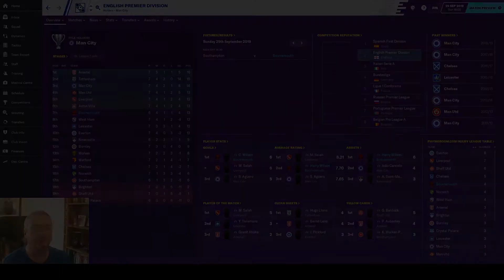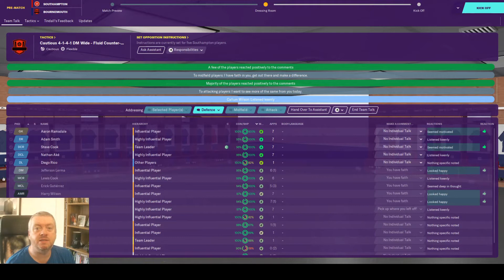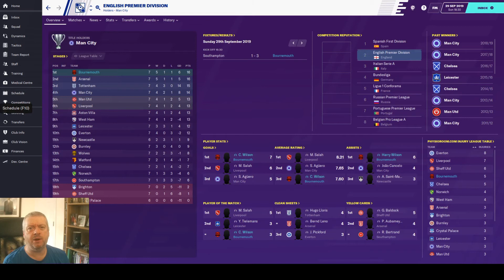FM20 | Better Than Eddie? | Episode 2 | The "Not a Derby" Derby...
After a positive start to the season, how will we fare against Southampton? Can we come away from St. Mary's with a good result, or will we be heading back home with our tails between our legs, like a herd of sad New Forest ponies? Only one way to find out!